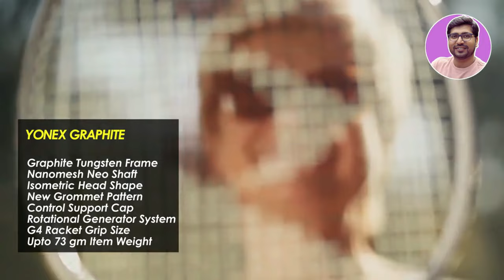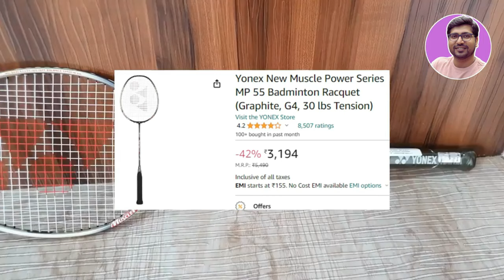Best Badminton Racket Under 3000⚡Top 5 Rackets in 2024⚡Best Badminton Racket Under 2500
🔥🔥 In this video - I am talking about 'best badminton racket under 3000'  and these are 'top 5 badminton racket' Or Best badminton racket 2024 Or Top 5 Best badminton racket Or Best badminton racket in India. So if you are in search of 'best badminton racket', then your research completes here, because badminton selected in this video will give you satisfied knowledge of best badminton racket comes in elegant and impressive looks. also these are badminton racket in india so if you are thinking of badminton then your need completes here.

✅✅ BEST BADMINTON RACKET UNDER 3000 ✅✅

✅ YONEX Graphite
Or Apacs Vanguard 11

✅ Li-Ning Air Force 80 Lite
Or Yonex Graphite 29LT
Or Li-Ning Air Force 77 G2

✅ Yonex New Muscle MP 55
Or Li-Ning Wind Lite 700

⭐️BEST LI-NING RACKET UNDER 2000⭐️

✅Li-Ning Turbo 99
Or Li-Ning Turbo X III

✅Li-Ning G-Force 3900
Or Li-Ning G-Force 3500
Or Li-Ning G-Force Superlite Max 9